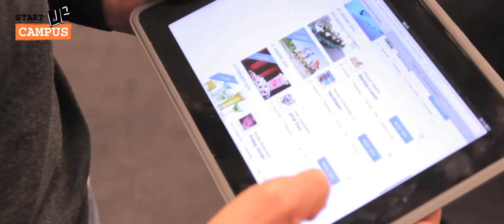Startup Campus - Get Started Programme | ECE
Develop your idea in 10 weeks. Accelerate your company and grow as an entrepreneur. for more information and application!